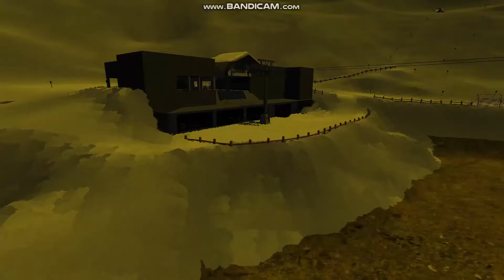Team Wallnitz #2 | The Summer is coming | Skiregion Simulator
Skiregion Simulator on point